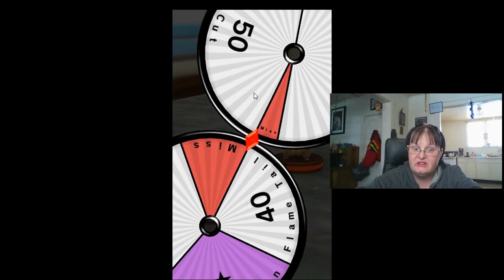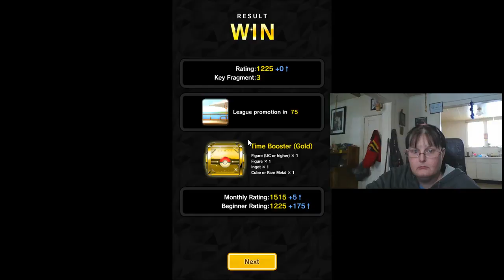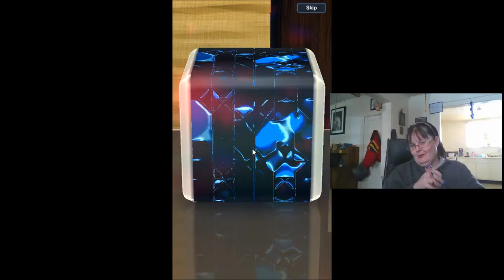Pokemon Duel 1st game - Momma 3-16-2017